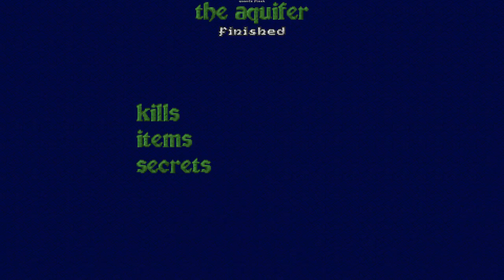Heretic [5] E3M1-E3M4, E3M9 // Dodging Some Heads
I think my main issue lies in the fact that even with the shotgun equivalent in Heretic, it still takes multiple hits to kill the most basic enemy. Just me one-shot those stupid gargoyles! It was downright mean to stick me with that pea shooter for the majority of the first level.

And making it easier to find the secret exit and the real one.

I will give it to them though—underwater super-fortress isn't often a setting you see in fantasy.